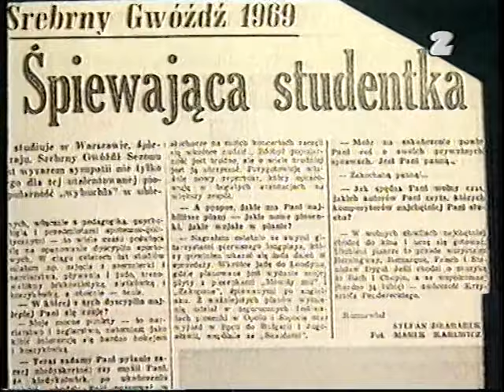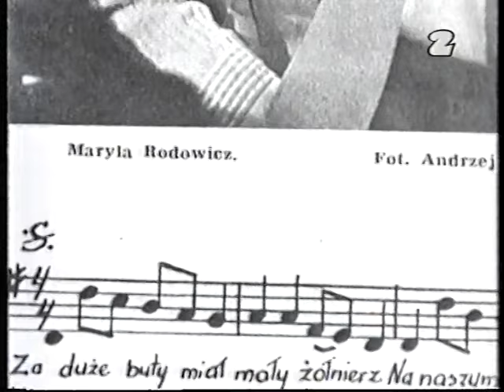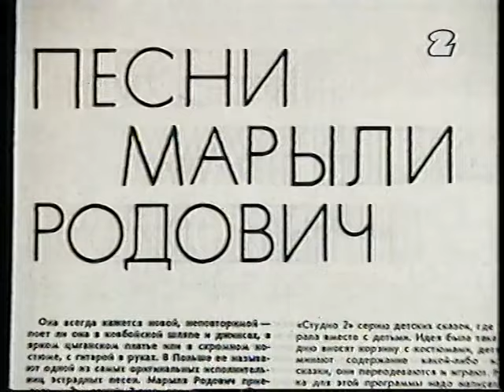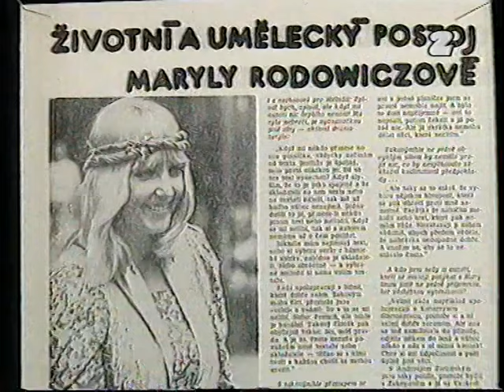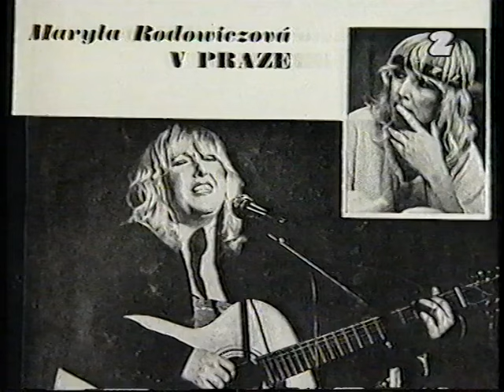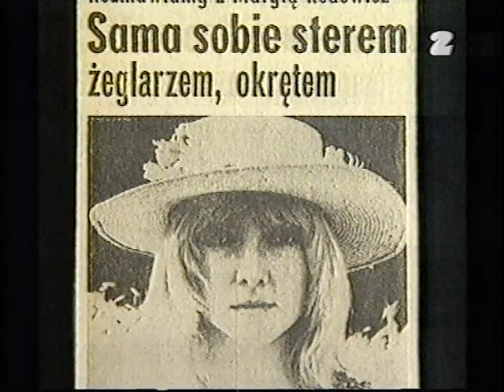Maryla - dokument (1996)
Film dokumentalny o Maryli Rodowicz, w którym opowiada o sobie samej artystka, a także: Agnieszka Osiecka, Seweryn Krajewski, Maria Szabłowska, Jacek Mikuła, Magda Czapińska, Katarzyna Gaertner, Helena Vondráčková, Frantisek Janecek, Olga Lipińska, Krzysztof Jasiński, Krzysztof Kolberger, Andrzej Sikorowski, Jacek Wąsowski.

W programie mnóstwo zdjęć, artykułów prasowych oraz fragmenty archiwaliów TVP:

- "Z Tobą w górach” - KFPP Opole 1971
- "Wielka woda" - ze studia radiowego
- "Ballada wagonowa" - teledysk
- "Jadą wozy kolorowe" - MFP Sopot 1970
- "Niech żyje bal" - KFPP Opole 1985
- "Dworzec" - teledysk nakręcony specjalnie do filmu
- "Diabeł i raj", 1973
- "Laska niebieska" - z H. Vondráčkovą, MFP Sopot 1978
- "A gdzie to siódme morze" - 1974
- "Ej, nom, ej" - Kabaret Olgi Lipińskiej, 1979
-  Spektakl "Śpiewająca lokomotywa", 1977
- "Krakowiacy i górale" - Maryla w roli Doroty
- "Mały barek w Santa Cruz" - z recitalu "HAK", 1977
- "Remedium" - teledysk, 1978
- "Sing sing" - z programu "Głowa Kai" - wieczór 2 z cyklu Agnieszki Osieckiej: "Sentymenty", 1976
- "Święty spokój" - z programu "Gwiazdy estrady", 1980
- "Nie ma jak pompa", 1977
- "Kolorowe jarmarki" - MFP Sopot 1977
- "Małgośka" - MFP Sopot 1973
- "Z sufitu" - teledysk nakręcony specjalnie do filmu

arch. L. Auer